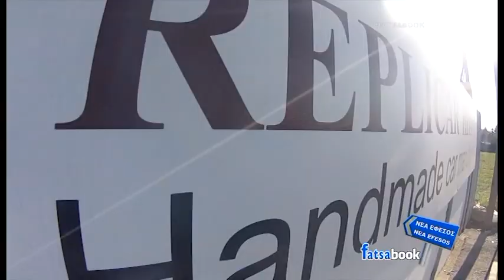REPLICAR HELLAS 356 CARRERA SPEEDSTER RCH 550 SPYDER FATSABOOK KOSTAS MANTZIOS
Απόσπασμα από την εκπομπή fatsabook όταν ο Κώστας Μάντζιος επισκέφτηκε το μοναδικό εργοστάσιο στην Ελλάδα που κατασκευάζει αυτοκίνητα.

Παρουσίαση Κώστας Μάντζιος
Μουσική επιμέλεια / μοντάζ Κώστας Μάντζιος
Οπερατερ Γιάννης Φόλλας,Βασιλική Λα ΛΑ,Γιώργος Μωυσίδης.
Έρευνα Μαρία Μπλάνα
Make up artist Αγάπη Αζοίδου
Σκηνοθεσία Κώστας Μάντζιος
Παραγωγή Freefall Productions